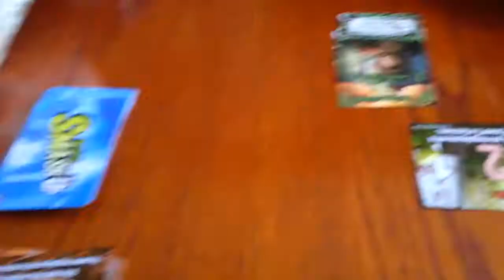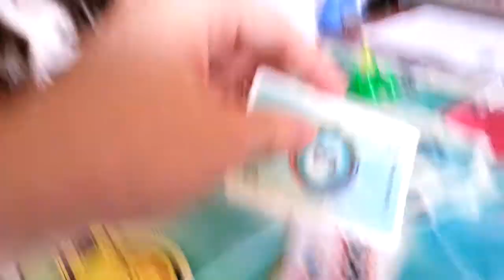Christmas 2013 - pt 2 of 2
The X-MAS 2013 Hanging Out Video! the second half of the video, part 2 of 2. All the hangouts and events with my family of friends. Part 1 was the day we set up the christmas tree and watched tv specials and the parade. Hangouts at the Mall. Part 2 is the party at Angel's House, random dancing, and much more.

Part1:

Christmas Tree Day, after thanksgiving
Hang out at my place and Mall
Exchange with "G"
pics of the dogs Memo and and Porthos

part2:

Angel [Hoboman's] christmas party
Random djtitoflow Dancing

holiday season family hanging out togetherness brotherhood brothers sisters camaraderie tv shows movies playing boardgames and videogames exchanging gifts and presents pets animals dogs nostalgia creating memories remembering good times from years past hanging-out high school friendships still alive and well ornaments plushes decorations santa claus rudolph frosty north pole stockings